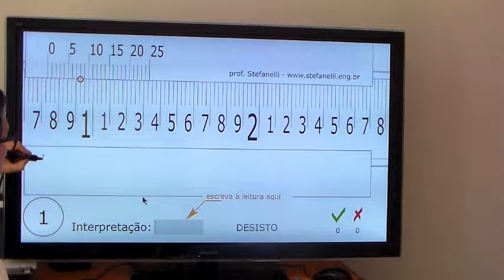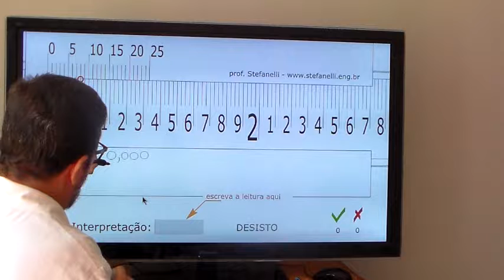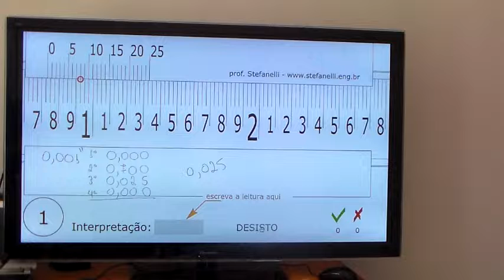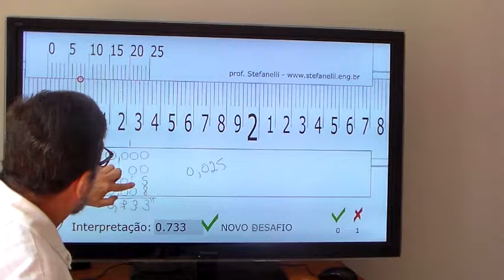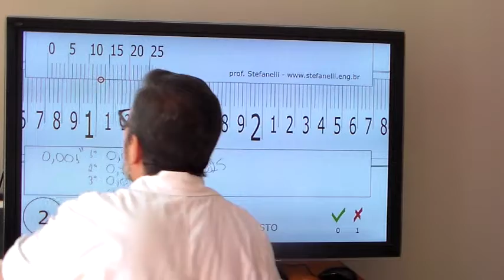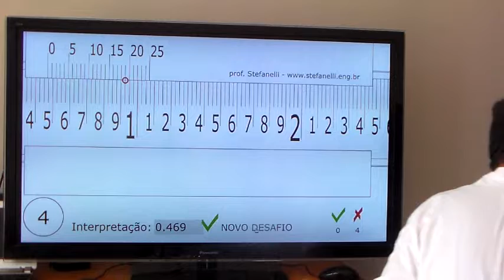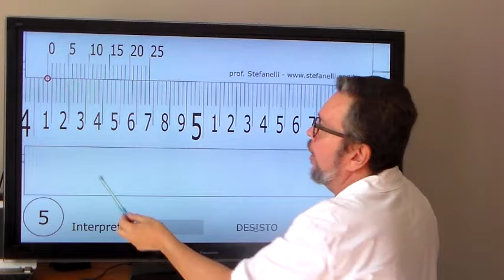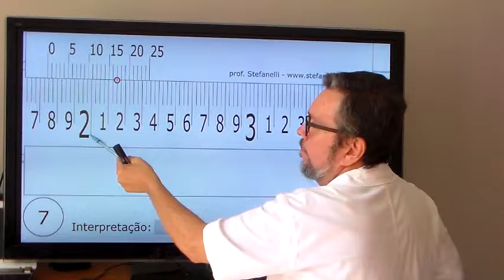Como realizar a leitura do paquímetro em polegada milesimal 0,001"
Passo a passo da leitura do paquímetro e polegada milesimal 0,001"